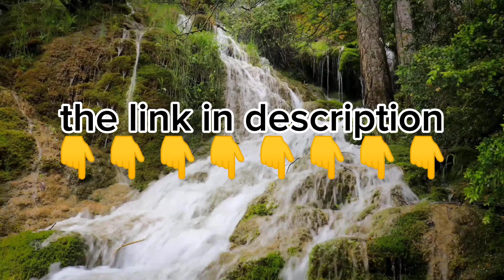Ronaldo sigma 4k 60fps ( mega link )